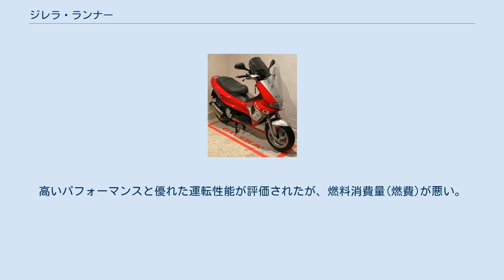ジレラ・ランナー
FXR180SP ランナー (Runner ) はジレラが生産しているスクータータイプのオートバイの名称である。
排気量は50、125、180、200の4車種である。
車体デザインはマラベーゼデザインが担当している。
 1997年にヨーロッパで50ccが発売されたが、当時の法律で最高速度が28mph(45km/h)に制限されていた。
1998年に50ccモデルを一新し、後輪ディスクブレーキを採用した50DDが発売された。
カラースキームを変更した50SPも発売された。
2003年には低排出ガスを備えたプレジェット50も発売された。
50ccで現在、2ストロークは50SPとシモンセリ50SPのみである。
 1998年には50ccと同じ形をした125FXが発売された。
1999年にはSPモデルとしても発売された。
FX(FXR)とSPの大きな違いとしてFXはスパークプラグと後輪ディスクドラムブレーキの近くに9リットルガソリンタンクとバッテリーを収納できることである。
SPは12リットルガソリンタンクとバッテリーを後輪ディスクブレーキの下に収納できる。
 1999年にFXR180は200cc4ストロークの新型を含むランナー全車種の中で最速の85mph(137km/h)を記録している。
高いパフォーマンスと優れた運転性能が評価されたが、燃料消費量(燃費)が悪い。